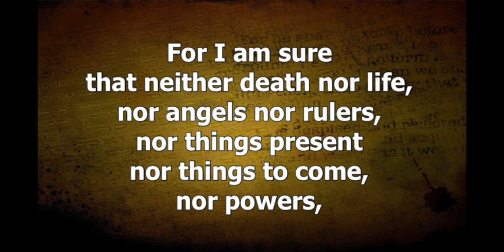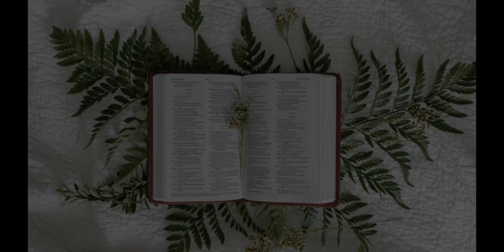"Future Glory" | Contemporary Service - Aug. 7th, 2022